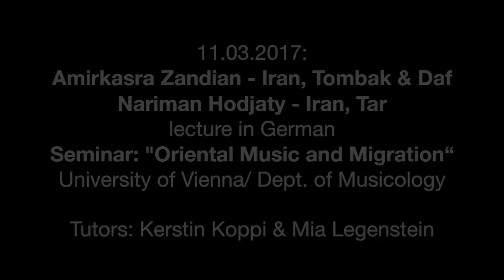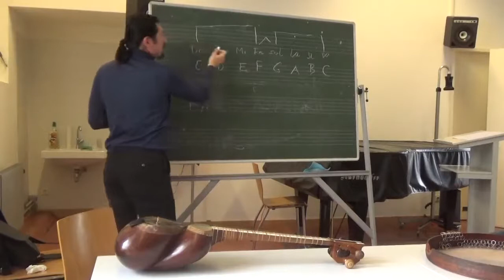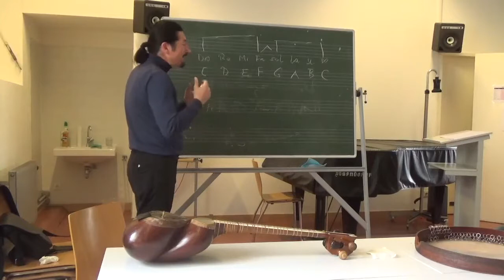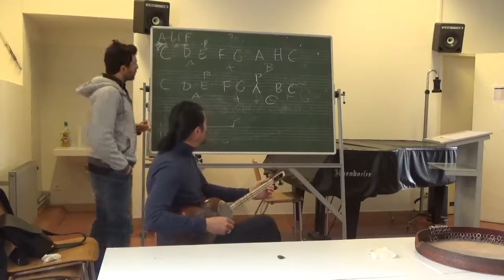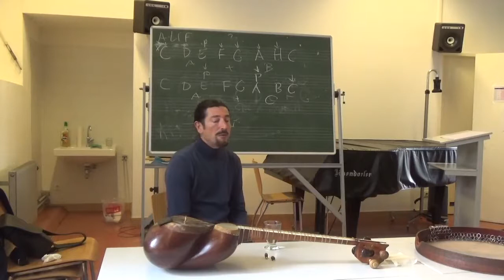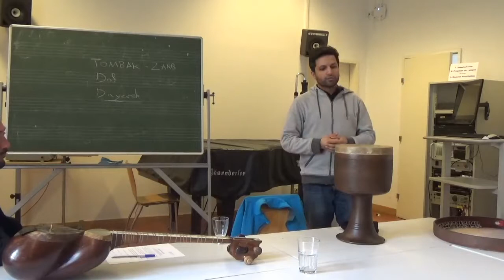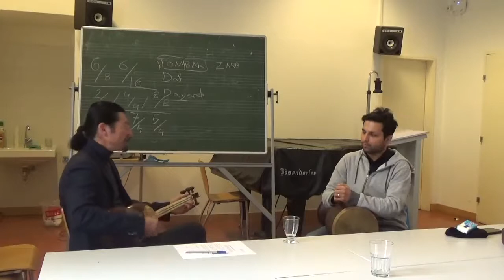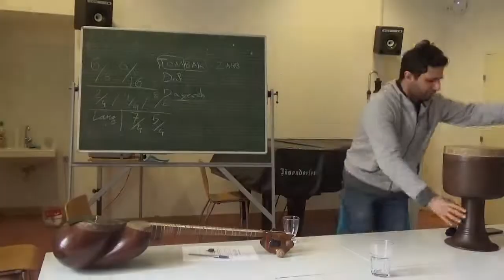Oriental Music and Migration Lecture #2 by Amirkasra Zandian and Nariman Hodjati